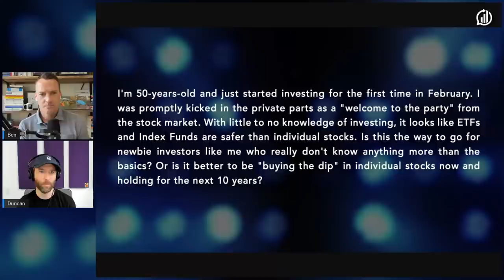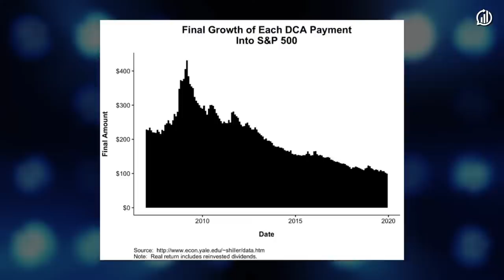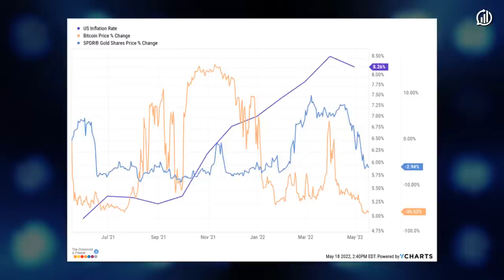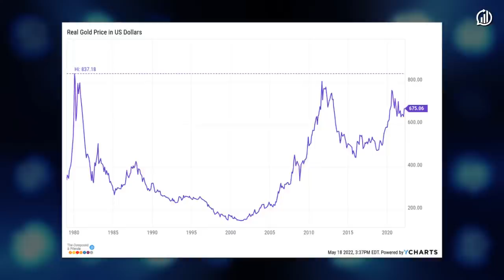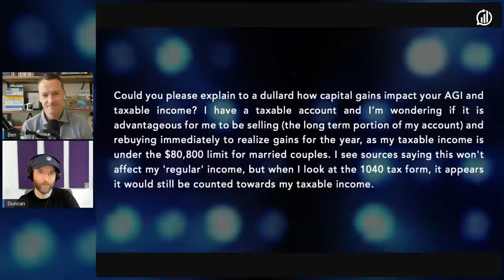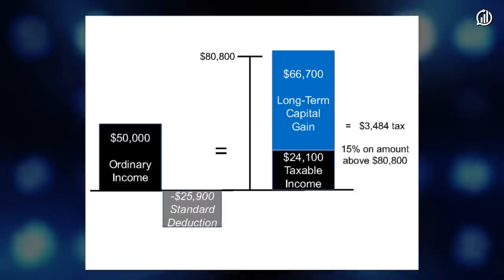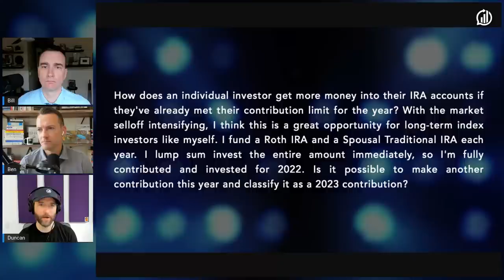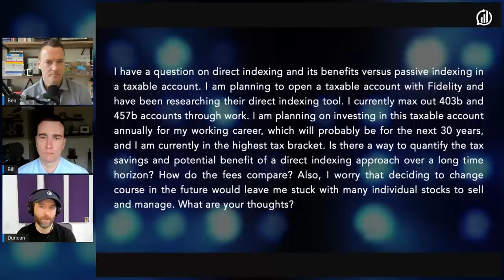How Do I Max Out My Retirement Accounts? | Portfolio Rescue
On episode 28 of Portfolio Rescue, Ben Carlson and Duncan Hill are joined by Ritholtz Wealth CFO and tax expert Bill Sweet!

►00:00 - Intro
►0:2:58 -  Are ETF's/Index Funds safer compared to individual stocks?
 ►08:51 - The data against crypto being an inflation hedge has been mounting for over a year now. Can we finally put the argument to bed and call it a myth?
►14:21 - Could you please explain how capital gains affects your AGI and taxable income?
►19:01 - How does an individual investor get more money into their IRA accounts if they've already made their contribution for the year?
►22:41 - Direct indexing and its benefits versus passive indexing in a taxable account.

Investing involves the risk of loss. Ben Carlson, Bill Sweet, and Duncan Hill are employees of Ritholtz Wealth Management and may maintain positions in the securities discussed in this video. All opinions expressed by them are solely their own opinions and do not reflect the opinion of Ritholtz Wealth Management. See a complete list of disclosures here: